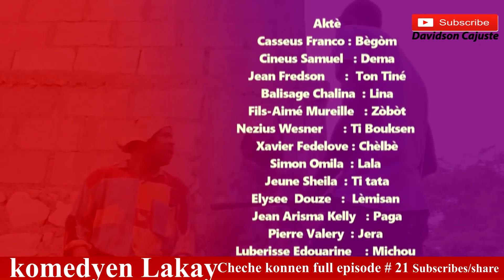Yo bare Dema ak Bègòm k’ap pran JÒF🤣😅😂- CHECHE KONNEN #21